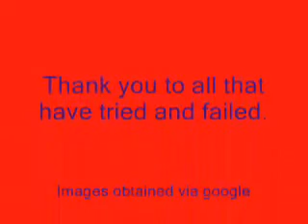fail collection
These are my favorite fails of all time